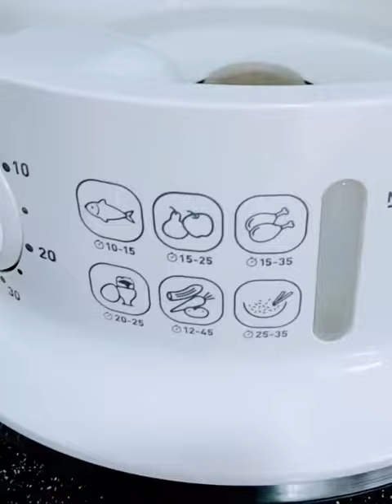Resepi legasi upgraded dengan power of Herbalife Nutrition